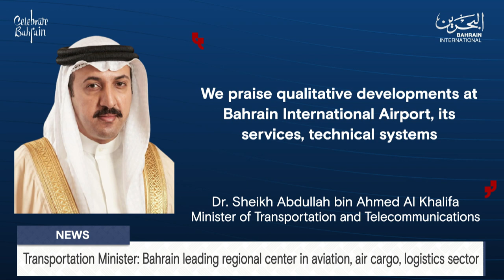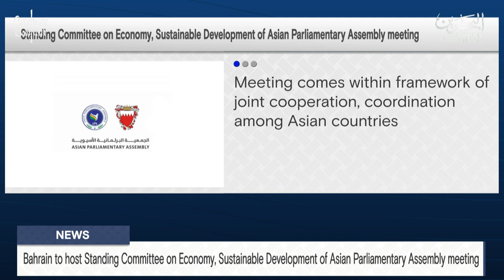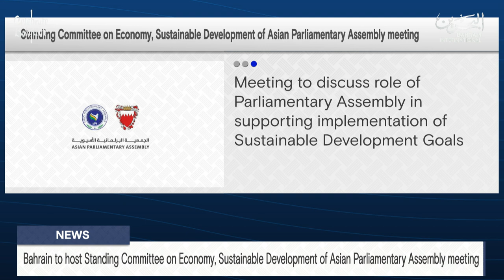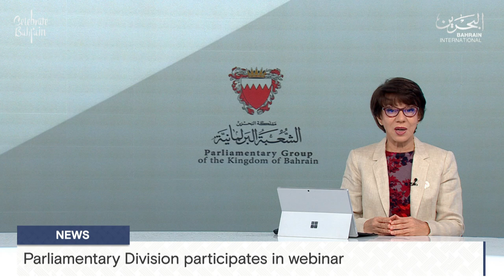BAHRAIN NEWS CENTER : ENGLISH NEWS 07-12-2024